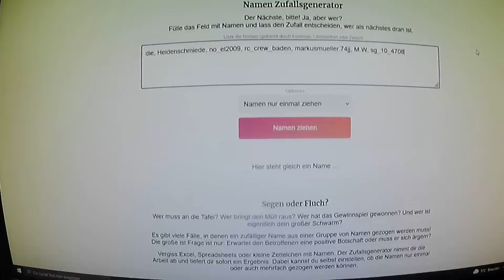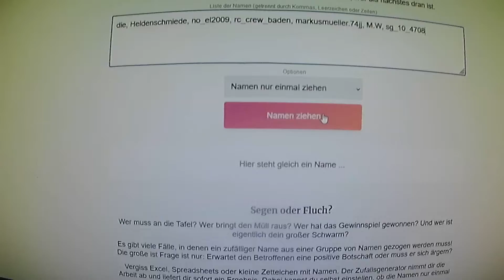Verlosung ist Beendet!! Herzlichen Glückwunsch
Hallo,hier mein neues video!